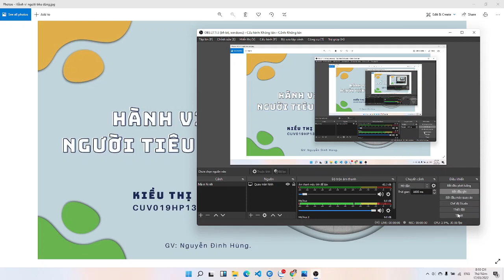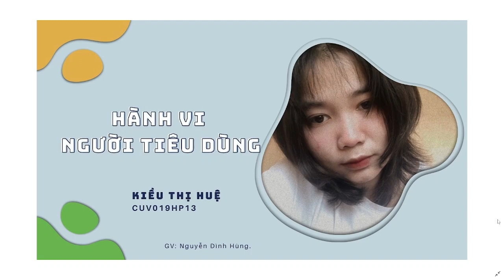Đại học edX | Khoá:01 | Họ&Tên: Kiều Thị Huệ | Môn: Hành vi người tiêu dùng | Bài tập số: 08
Họ tên Sinh viên: Kiều Thị Huệ
Khoá: 01
MSSV: CUV019HP13
Ngành: QTKD
Môn: Hành vi người tiêu dùng
Chủ đề của bài tập:
Hoàn thành bài tập buổi:
Giảng viên hướng dẫn:
Link bài viết luận:
Link Facebook cá nhân:
Đại học edX - Làm trước học sau
70% Thực hành - 30% Lý thuyết